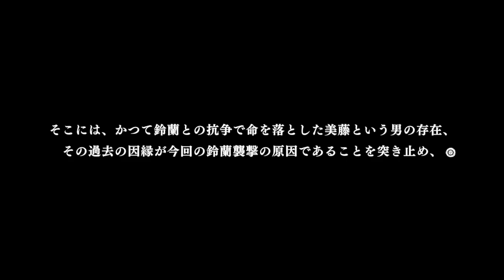【CROWS】#17 坊屋春道編 終止符 100%全話収録 クローズ BURNING EDGE PS4